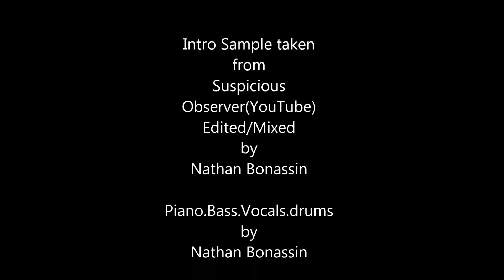Nathan Bonassin Inner Struggle 2015 Demo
A song I put